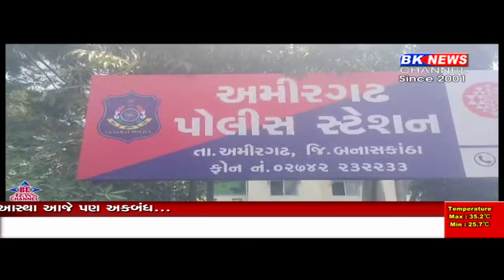ઉપલાબંધ આશ્રમશાળાના શિક્ષકે મિત્રની પત્ની પર બળજબરીથી દુષ્કર્મ આચર્યું